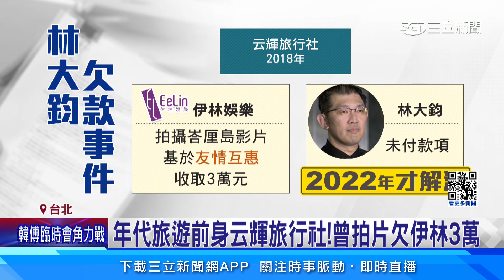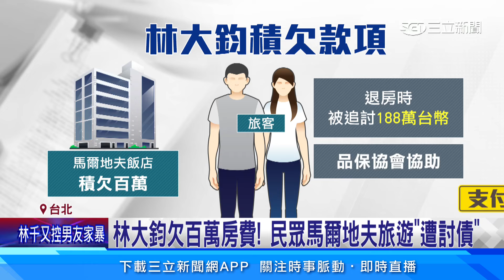年代旅遊「改名重開」！ 網友起底林大鈞黑歷史│94看新聞